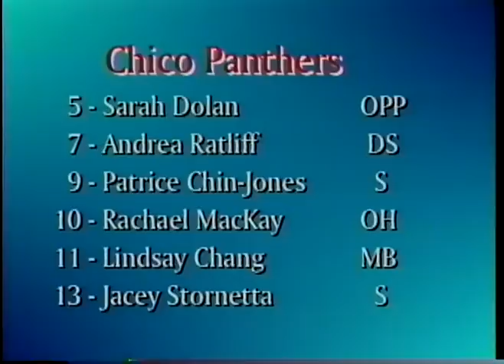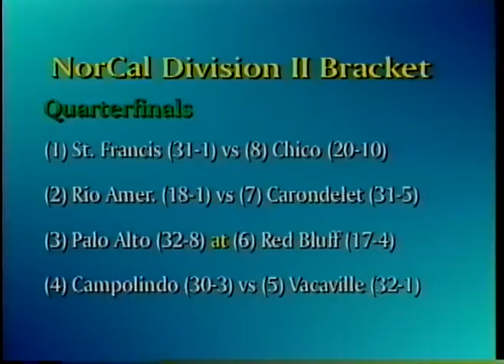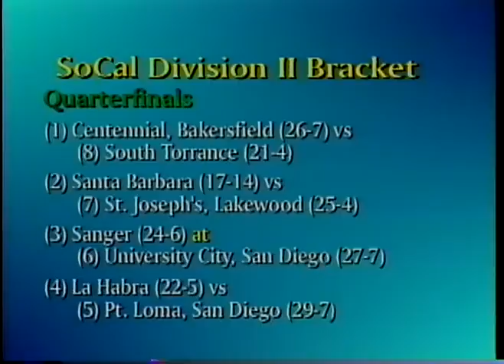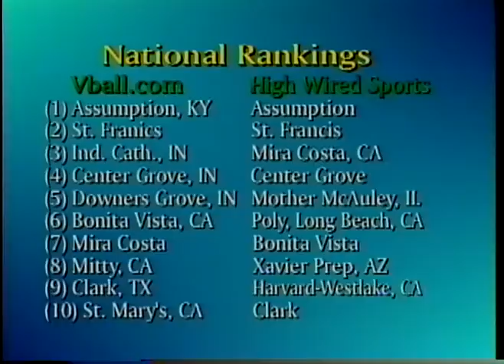Girls Volleyball 00 11/21/200 St Francis vs Chico